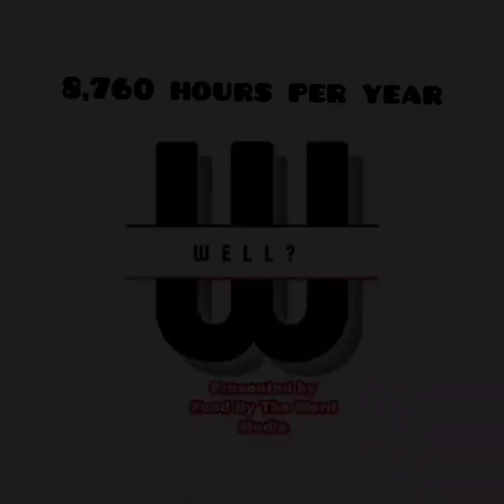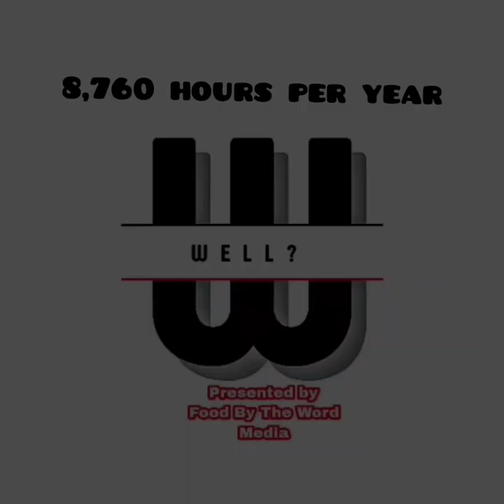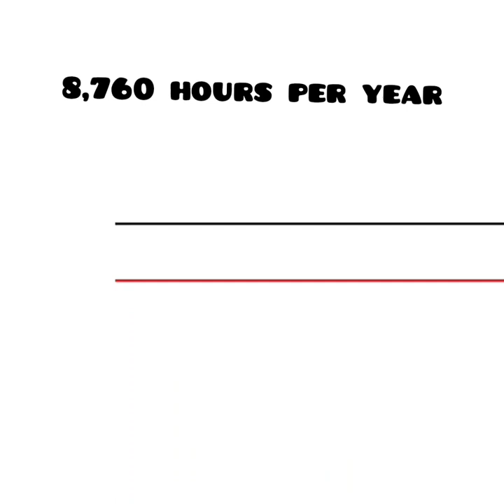8,760 Hours vs. FOMO "Well?" #13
How are you using our time? Most people waste a lot of time! Are you productive for yourself and for others?

"Well?"
Conversation and communication are incredibly important, now more than ever! Our new voice is here for that! Go to @foodbytheword on YouTube and check it out!